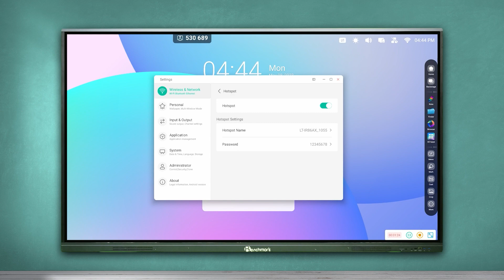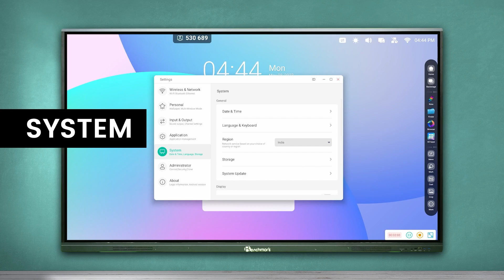Features of Interactive Displays | How to Use Them in Your Classroom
Interactive displays are the latest technology in learning and collaboration. They allow users to interact with content in a variety of ways, making learning more engaging and effective. In this video, we will introduce you to interactive displays and their features. We will also show you how to use them in your classroom or workplace.

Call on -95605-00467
Introduction Of Benchmark Technomate..

Benchmark Technomate is a leading provider of cutting-edge technology solutions that cater to the needs of educational institutions in India. The company specializes in offering a range of innovative products and services, designed to enhance the learning experience of students and to make teaching more engaging and effective.

At Benchmark Technomate, we believe that technology is a powerful tool that can transform the way education is imparted, and we are committed to bringing the latest technological advancements to the classroom to enhance the quality of education. Our goal is to empower students and teachers alike with the tools they need to succeed in today's fast-paced digital world.

Our product range includes Smart Classrooms, Interactive Whiteboards, Digital Language Labs, and other cutting-edge educational solutions that are designed to make learning more interactive, engaging, and fun. We also provide expert installation, training, and support services to ensure that our clients are able to fully utilize the capabilities of our solutions and achieve their educational goals.

At Benchmark Technomate, we believe that technology has the power to transform education by making it more accessible, personalized, and impactful. We strive to be at the forefront of this transformation by constantly innovating and creating solutions that are not only relevant but also effective in addressing the evolving needs of the educational landscape.